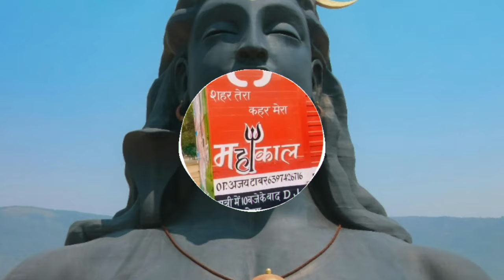MERA SOYA BHAG JAGADE DAMRU WALE REMIX SONG 🎵 HARD GMS PUNCH DJ AJAY SAHARANPUR GEET MP3